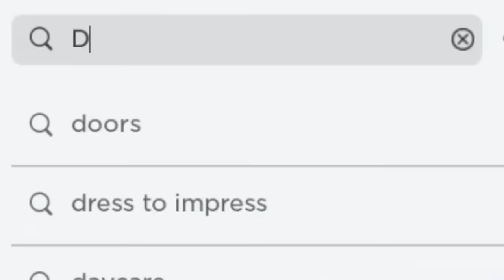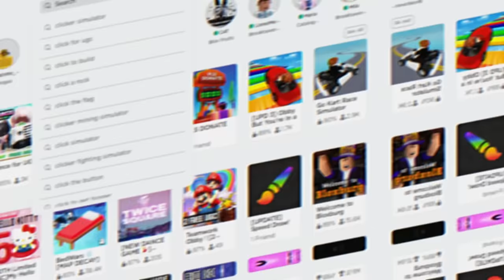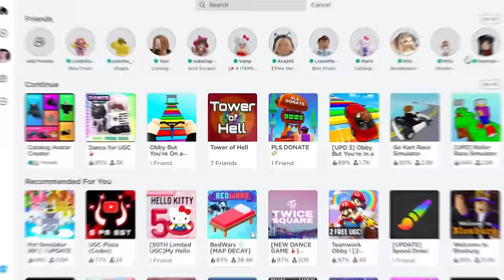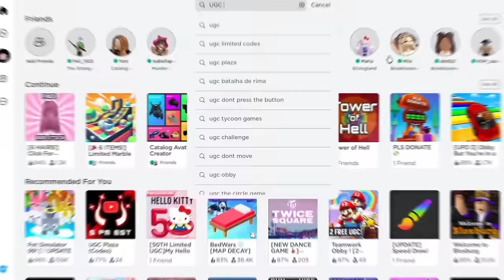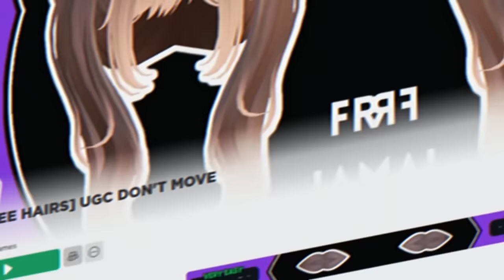PEGUE AGORA 10 CABELOS GRÁTIS DE MENINO E MENINA e + 10 ITENS GRÁTIS NO ROBLOX (2024)